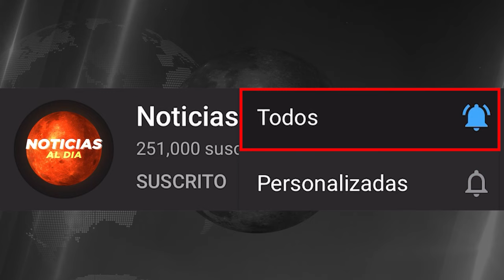NOTICIAS de VENEZUELA hoy 07 de DICIEMBRE 2023, Noticias De Venezuela Hoy Última Hora 07 de DICIEMBR